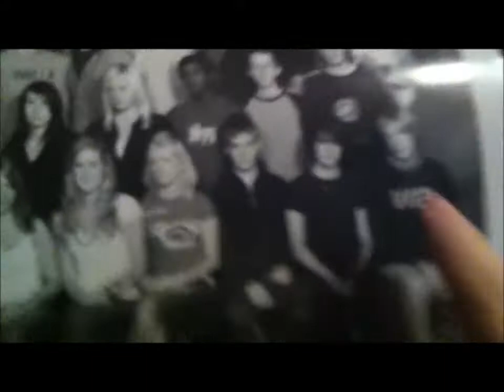Svårt att få kontakt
Med mycket öl och ett glatt humör kom Adam och Johan fram till att denna film var svinkul!